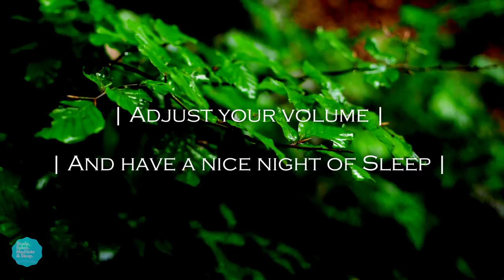10 Hours of relaxing music with slow rain in background, ideal for sleep, study or meditation.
This is a 10 hours 10h of relaxing music with slow raining sound on the backgroud, ideal for sleep.

A relaxing piano music, soothing relaxation, meditation music, mindfullness music video

Ajdust the volume and have a relaxing night  of sleep

Foto de Bibhukalyan Acharya in Pexels